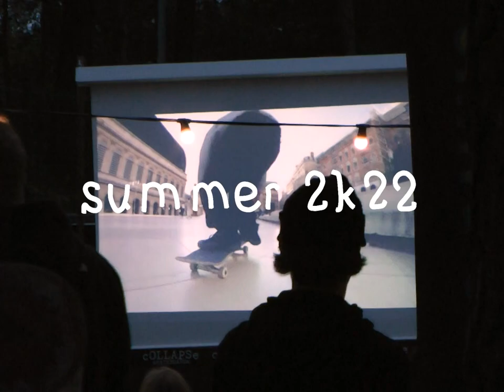summer 2k22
filmed and edited by Dorian Tailhades

Featuring :
Alexandre Payet
Alexis Collin
Joan Desterbecq
Pietro Coppari
Medhi Soltane

Appearances :
Polar Skate Crew
Nick Boserio
Paul Grunt
Shin Sanbongi
Amadou Badje Sanago